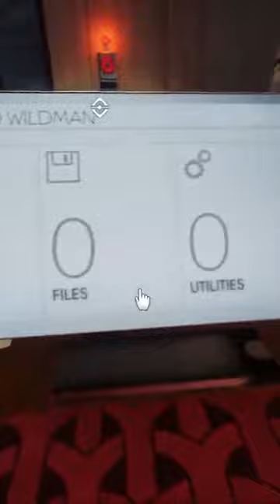More crew casualties (PREY)